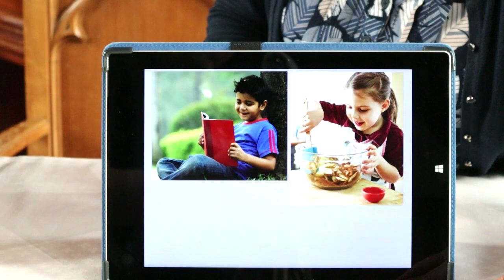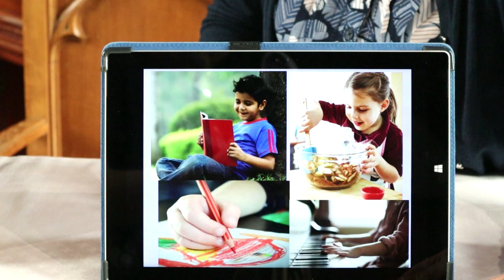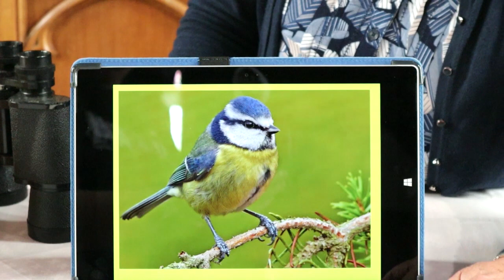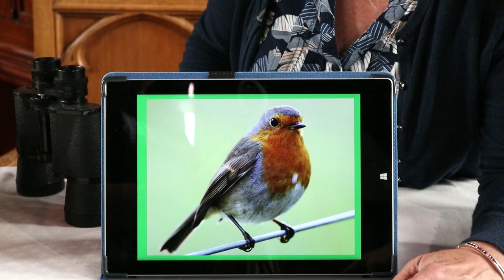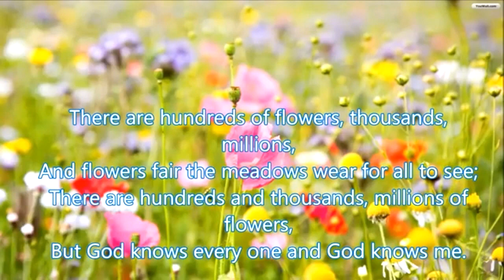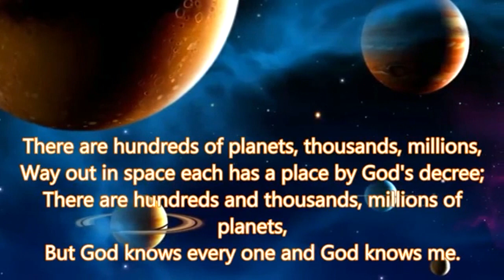Blackburn and Seafield Parish Church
Childrens sparrows